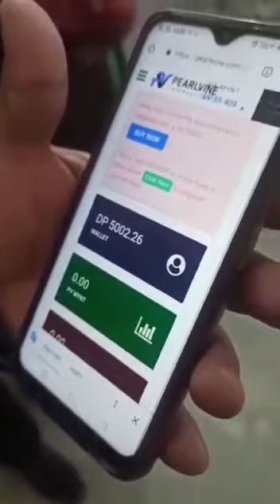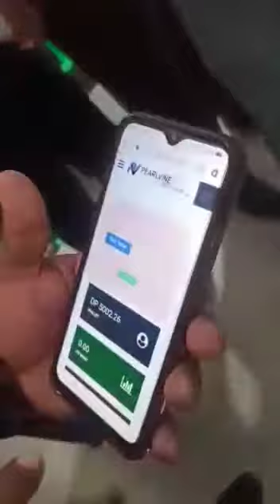live Upgrade quartz to Amethyst# Pearlvine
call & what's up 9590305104